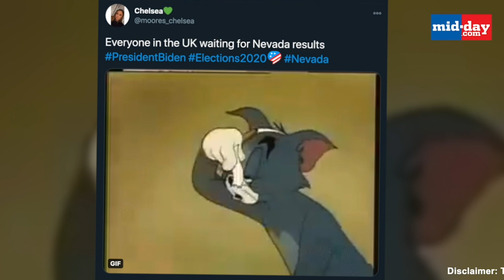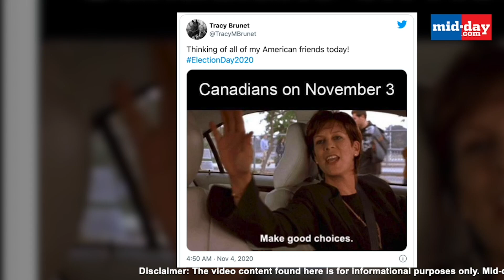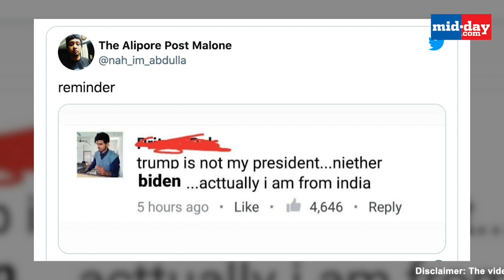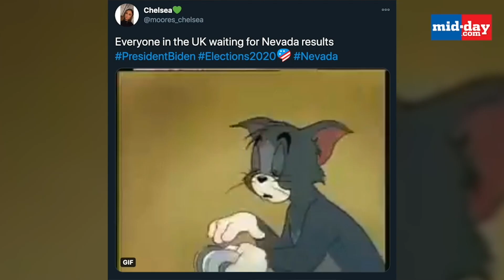Funniest US Elections 2020 MEMES | Donald Trump Vs Joe Biden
People from all over the world have their eyes set on the results of the US Election 2020. Donald Trump and Joe Biden’s fight to secure the position of the US President of the United States has turned into a neck-to-neck fight.  The delay in the counting of votes in the US Election 2020 has left Americans as well as the rest of the world in a state of attentive anticipation. Desi Twitterati were cracking jokes on the "extra" attention Indians are showering on the elections of a foreign nation.

Here’s a look at some of the funniest memes.